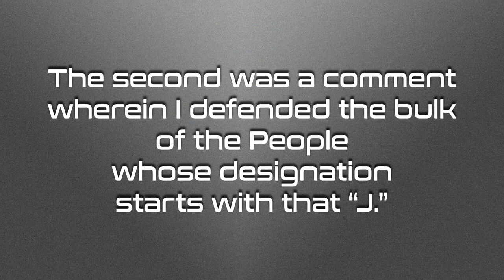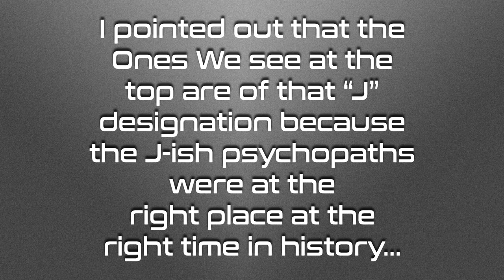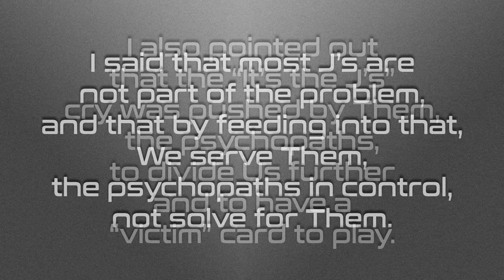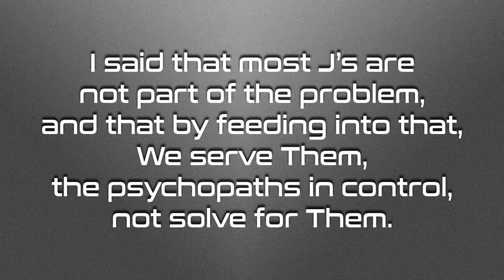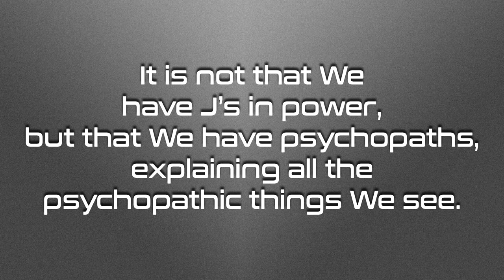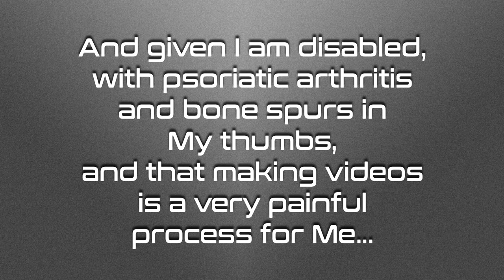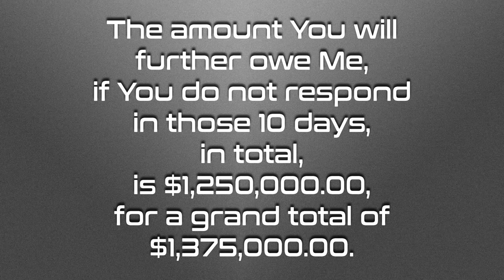YouTube: The “J” Word – Notice of Liability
YouTube, You are hereby given Notice of Liability.  Notice to agent is notice to principal; notice to principal is notice to agent.  You have 10 (ten) days from the posting of this video on Your platform to respond.  You owe Me $125,000.00 in liability for failure to respond to My Notice of Liability from August 10, 2019, being in dishonor therefore, and failure to respond to this will incur, under Ethics, a further $1,250,000.00.

Notice to agent is notice to principal; notice to principal is notice to agent.

Quite recently, I have had two (that I know of) comments disappear.  *POOF*  Gone.  Both vanished immediately after I hit “COMMENT.”

The common element in both was that I used the “J” word.

The first was a comment discussing gematria, wherein I mentioned a cipher that is called by the “J” word.

The second was a comment wherein I defended the bulk of the People whose designation starts with that “J.”

I pointed out that the Ones We see at the top are of that “J” designation because the J-ish psychopaths were at the right place at the right time in history…

To seize monetary control, inbreeding to retain the psychopathic gene, passing the wealth/power to psychopathic heirs.

I also pointed out that the “It’s the J’s” cry was pushed by Them, the psychopaths, to divide Us further and to have a “victim” card to play.

I said that most J’s are not part of the problem, and that by feeding into that, We serve Them, the psychopaths in control, not solve for Them.

I stated that I will not feed Their efforts.

It is not that We have J’s in power, but that We have psychopaths, explaining all the psychopathic things We see.

So, YouTube, I demand that You explain why My comments are disappearing.  Prove that I broke any rule regarding “hate speech” or any other such rule.

I give You 10 days from the upload date of this Notice of Liability to make Your proof, and if You fail to do so...

I will add to the total You owe Me for My time, at $100,000 an hour, for the 15 minutes I spent painfully typing out those comments.

And given I spend an average of 20 hours making a video, but this one is shorter, I will round it to 10 hours, though it’s a bit more…

And given I am disabled, with psoriatic arthritis and bone spurs in My thumbs, and that making videos is a very painful process for Me...

And given I would not be spending My time painfully producing this video if You had left My comments alone…

And given You are in dishonor relative to My Notice of Liability uploaded August 10, 2019, I will charge You for this time, effort, and pain.

The amount You will further owe Me, if You do not respond in those 10 days, in total, is $1,250,000.00, for a grand total of $1,375,000.00.

Again, I stress that this is under Ethics, not a legal matter, and that Ethics trump legal every time.

Sincerely,

Amaterasu Solar, Shill for Humanity

Love Always!

Humanity Will Win!